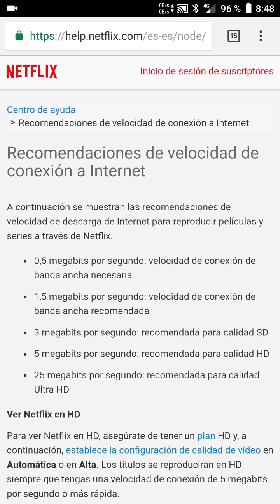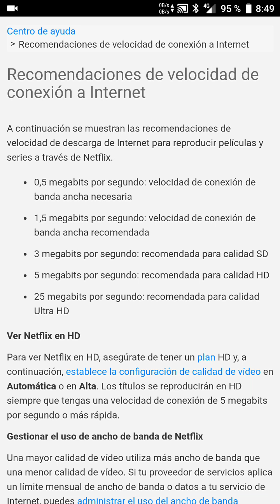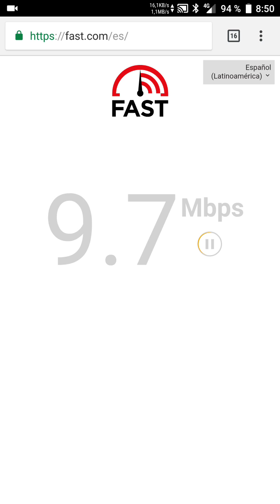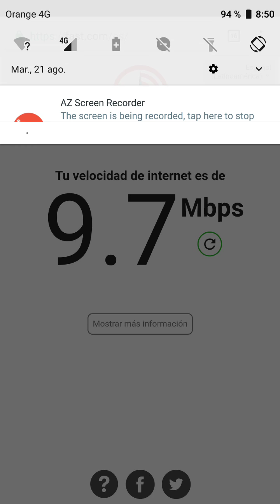🤔 ¿ Qué VELOCIDAD DE CONEXIÓN MÍNIMA Necesito Para Netflix ? 🤔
¿ Quieres contratar Netflix pero no sabes si tu velocidad de conexión de Internet será lo suficiente potente como para ver Netflix de manera fluída ?. En el siguiente vídeo sabremos la velocidad mínima Netflix para 4K y todas sus variantes MUY FÁCIL y con test de velocidad.

Vídeos Relacionados 📹

Tutoriales ⚙️

Multimedia 📹

ÚNETE A LA COMUNIDAD !!